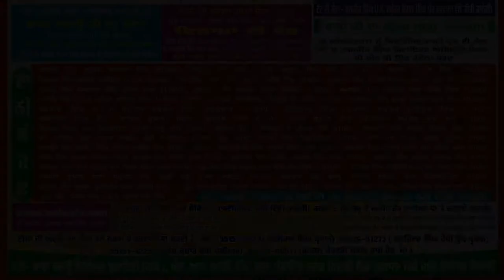FARWALA (Jalandhar) KABADDI CUP - 2017 ● 2nd QUARTER THABALKE vs KALA SANGHIAN ● Day 2nd / Part 4th